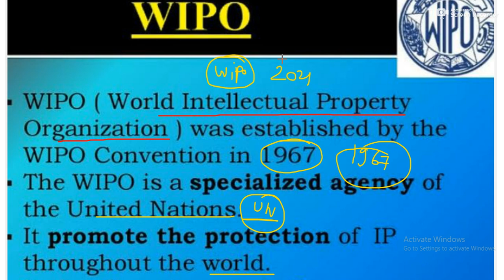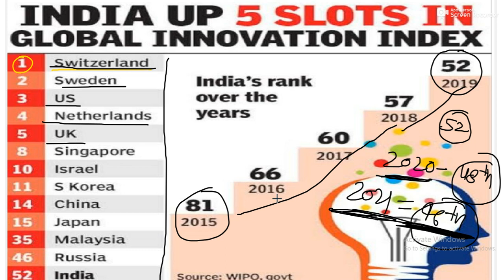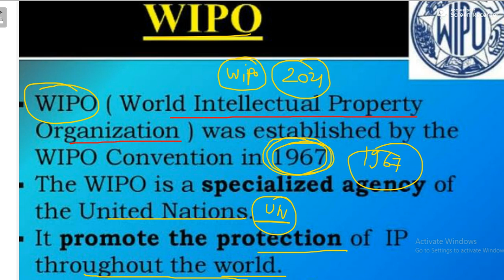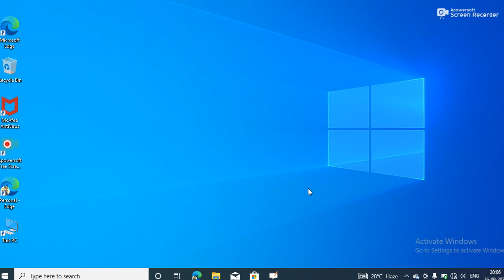Global Innovation index 2021-India climbed 2 spots to 46th rank